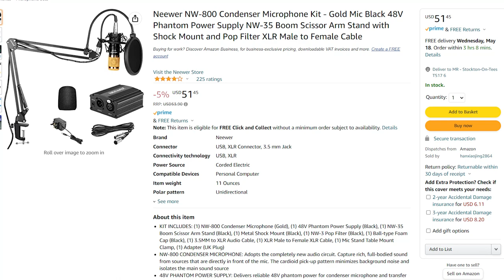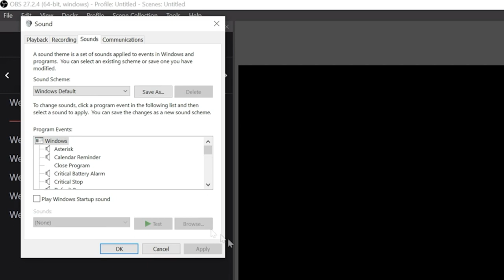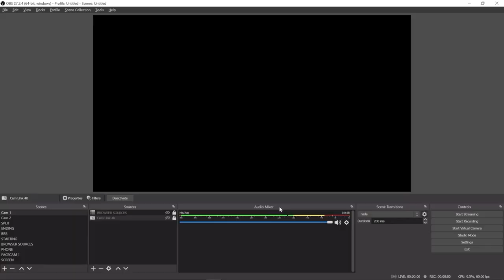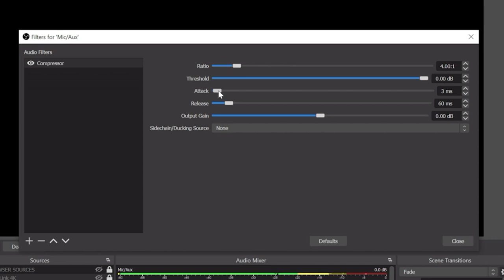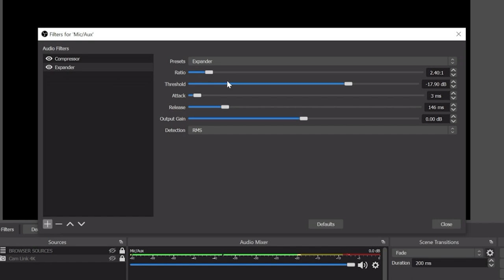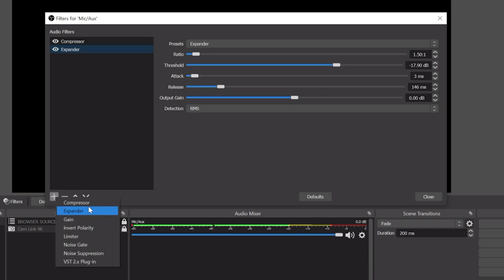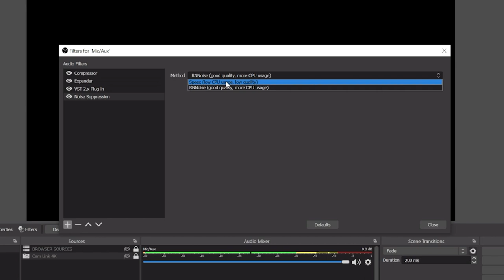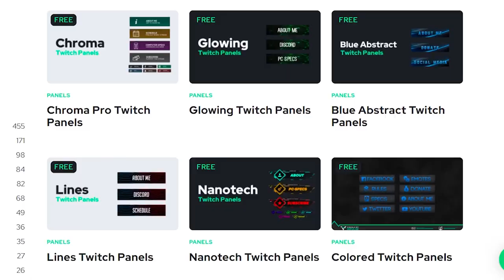Make a Cheap Mic Sound Good in OBS Studio - BIGGEST OBS Filters and EQ Tutorial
This video will show you how to make a cheap mic sound better in OBS Studio with filters and EQ. The BIGGEST OBS Filter and EQ Turorial on the Internet. This $30 microphone will sound better with filters and EQ in OBS Studio

⚡ Alerts, Overlays, and Assets for Your Streams from VBI.

👉​ $15 InnoGear Microphone Boom Arm
👉​ $35 Neewer NW-700 Mic
👉​ $23 Neewer NW-800 Mic
👉​ $49 FIFINE USB Mic

👉​ Elgato Wave XLR
👉​ Elgato Wave:3
👉​ Elgato Wave:1

🎵 AMPASSBEATS - My Record Label!

🔑 NordVPN
I use a VPN because these days there are so many cyber hackers and threats. Using a VPN is the best way to protect your sensitive info and I use NordVPN to keep all my info private from EVERYONE.

Time Codes:
00:00 - What to expect
01:13 - $30 Mic for OBS Filters
01:51 - Good Mic Alternatives
02:33 - Cheap Mic Arms
03:28 - Mic Distance Comparison
03:54 - Disable Windows Audio Processing
04:20 - Monitor Your Mic in OBS Studio
05:07 - How to Add Your Mic in OBS Studio
05:23 - Mic Pickup Pattern
05:50 - Alerts and Overlays for OBS Studio
06:26 - Compressor Filter for OBS Studio
09:12 - Espander Filter for OBS Studio
12:06 - TDR NOVA Plugin Filter and EQ for OBS Studio
16:00 - Noise Suppression Filter for OBS Studio
16:58 - Limiter Filter for OBS Studio
17:40 - Before and After Result
18:14 - Final Notes and Tips